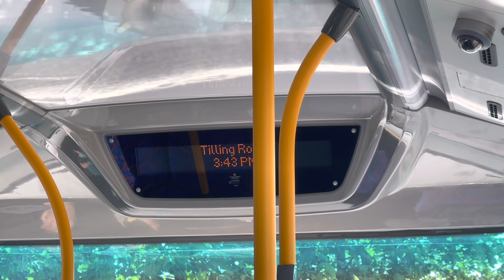[Ibus] 142 to Watford Junction